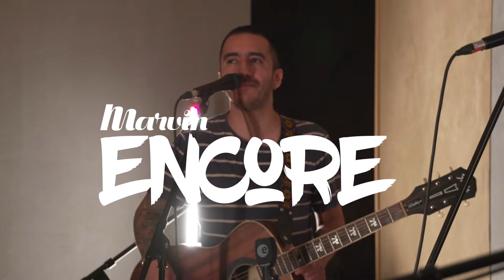MarvinEncore presenta a Rodeo Way